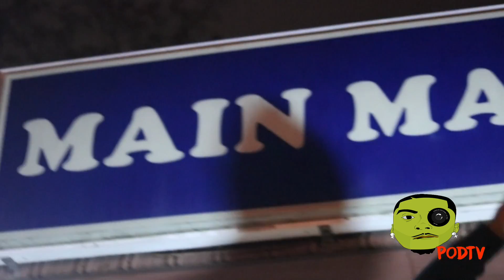Day2Day Vlog #2 Nero Jugg